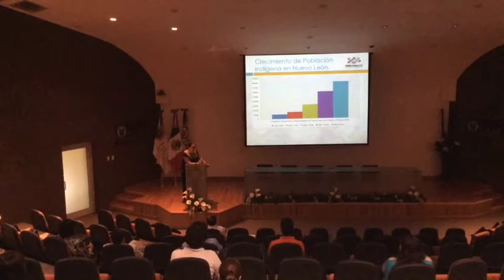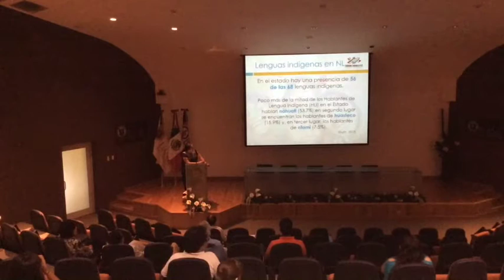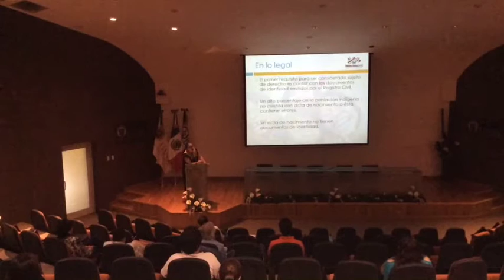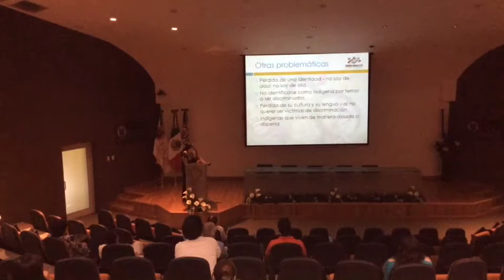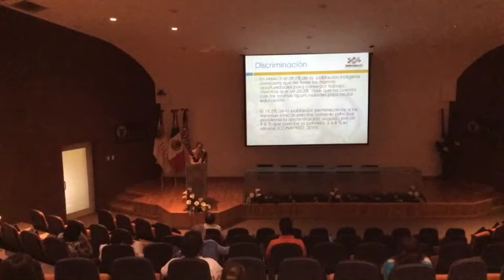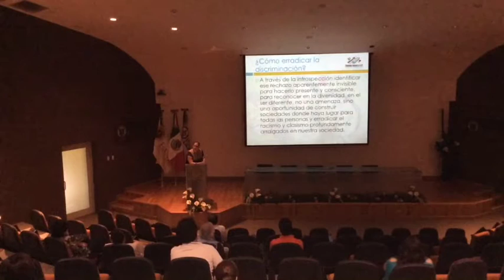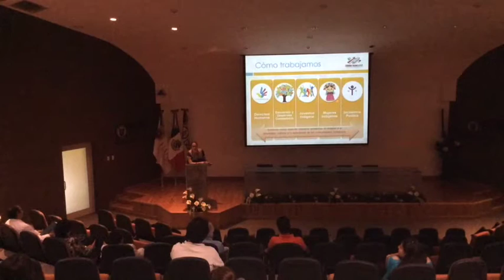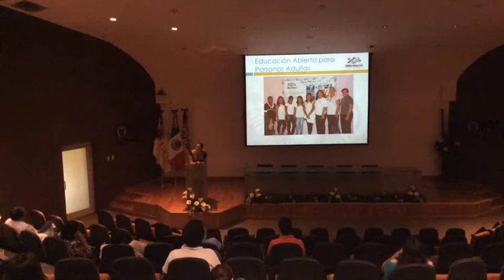Indígenas en Nuevo León: identidad y discriminación en un entorno urbano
Indígenas en Nuevo León: identidad y discriminación en un entorno urbano, por la Mtra. María del Carmen Farías Campero de Zihuame Mochilla A. C. - Seminario 10 de Junio 2015 en CIDICS - UANL